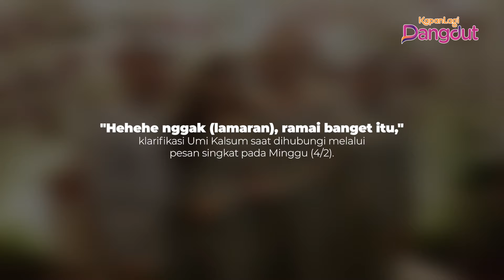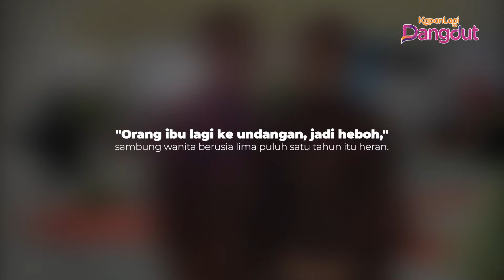Ayu Ting Ting Diam-Diam Lamaran? Umi Kalsum Pun Angkat Bicara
KAPANLAGI DANGDUT - KLovers,
Baru-baru ini ramai kabar Ayu Ting Ting telah menggelar proses lamaran secara diam-diam.

Sebagai informasi, dalam file undangan tersebut termuat nama asli Ayu Ting Ting serta nama kedua orang tuanya. Terdapat pula foto file dalam bentuk PDF yang diberi nama Rundown Lamaran Ayu. Berita itu makin heboh usai ibu Ayu Ting Ting, Umi Kalsum mengunggah fotonya bersama sang suami, Abdul Rozak menggunakan seragam berwarna coklat.